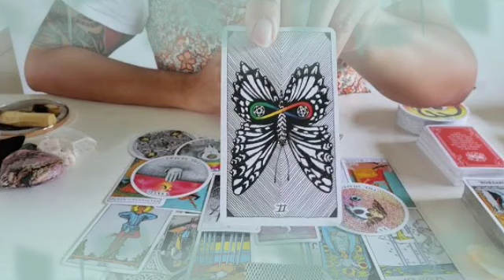توقعات برج الأسد ♌ كشف اسرار الشريك😑طاقة خوف مسيطرة عليك😱اسف و حسرة على كل شيئ قدمته😤